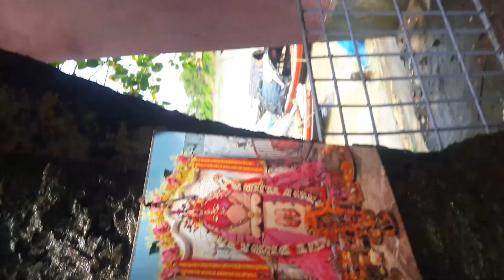rahi chi k gonganodi dekte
chiran the desi dancer